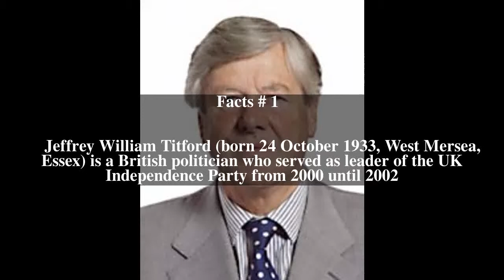Jeffrey Titford Top # 18 Facts